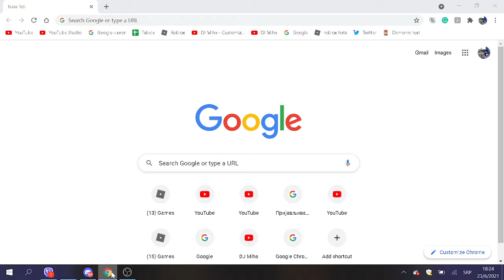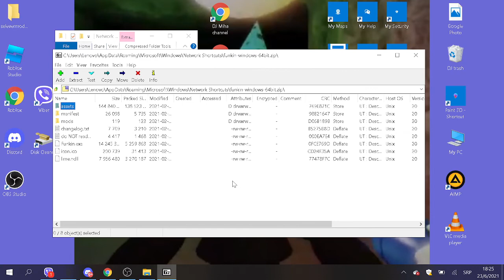HOW TO INSTALL FRIDAY NIGHT FUNKIN!! (FREE)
ahh sir u said me to do this here it is

Going to itch.io website: 0:00
Downloading: 0:30
Opening: 0:56
Extracting: 1:05
You got fnf for free!: 1:19